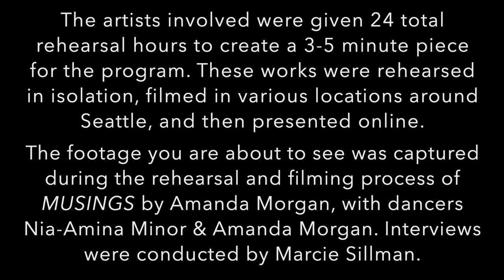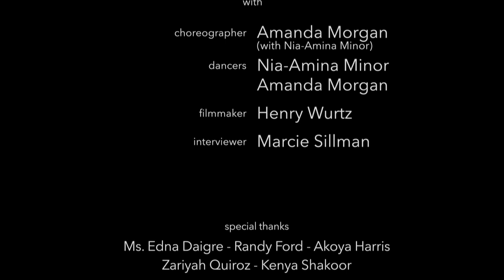The Making of MUSINGS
A fascinating look at the unconventional process needed to create art during the global pandemic. Marcie Sillman interviews the cast with complementary behind-the-scenes footage.

Edited by Bruno Roque

Partial funding by Seattle Office of Arts & Culture